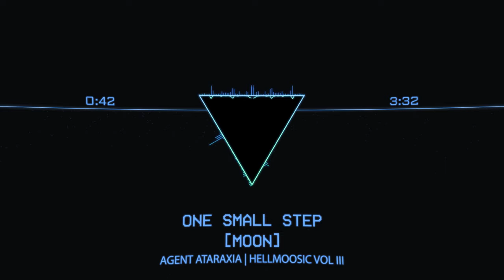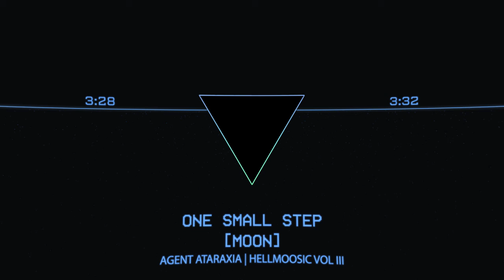HellMOOSIC VOL III - Track 32 - One Small Step [The Moon - Original Mix]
What is HellMOO?